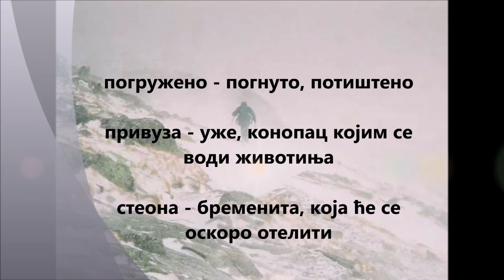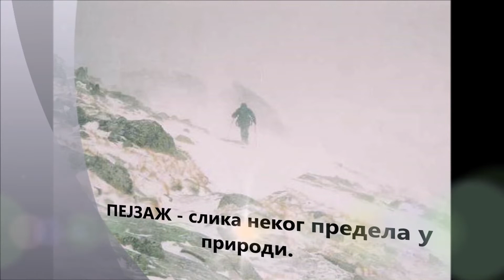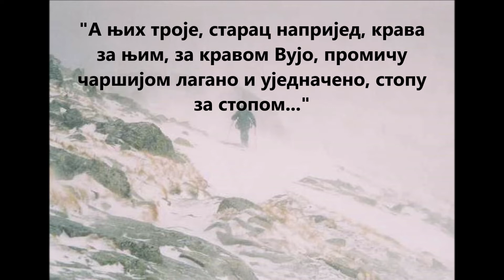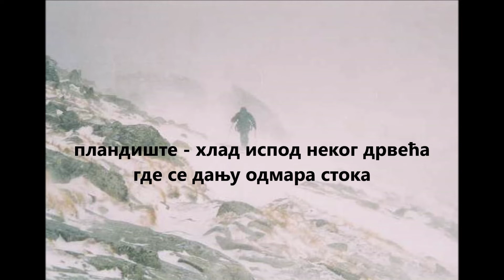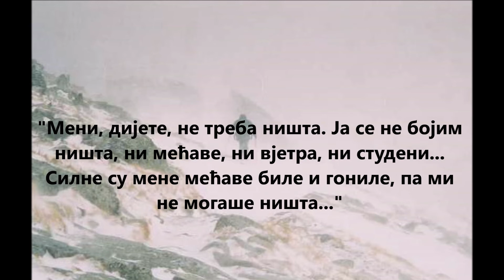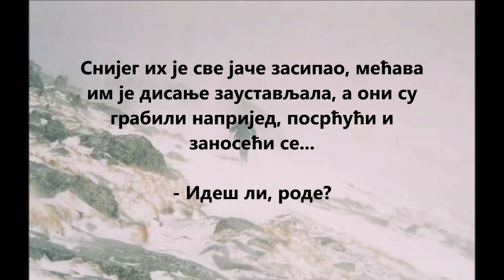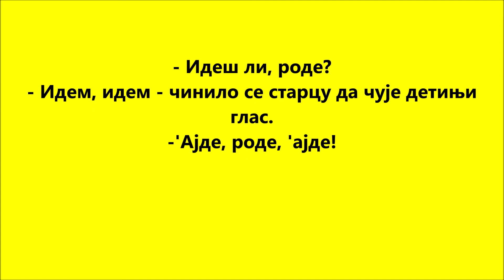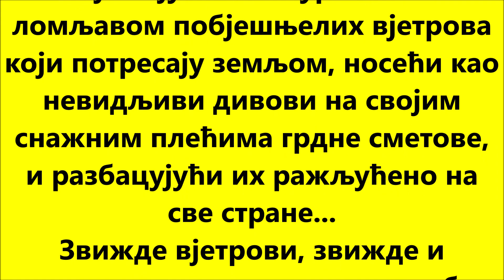Петар Кочић, Кроз мећаву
Овај видео направљен је за потребе школског часа. Фотографије су преузете са интернета. Приповетку чита Јелена Трошић, професор српског језика.